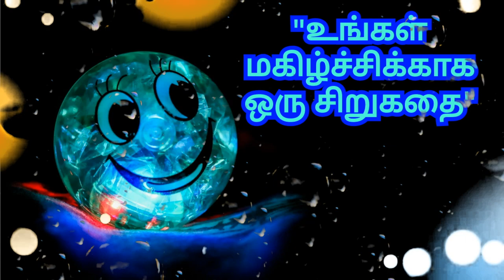zen motivational stories in tamil | story to make you happy | dare to do motivation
A STORY TO MAKE YOU HAPPY | daily Motivation | motivational stories in tamil | morning motivation

Thanks for inspiring us @DaretodoMotivation @PsychologyinTamil @almosteverything @thathuvapechu478 @enlightenmentworld934 @MotivationTamil @motivationtamilMT @Motivation Tamil @motivationtamilantnpsc @motivationstarsofficial

1)This video has no negative impact on the original works (It would actually be positive for them)
2)This video is also for teaching purposes.
3)It is not transformative in nature.
4)I only used bits and pieces of videos to get the point across where necessary.